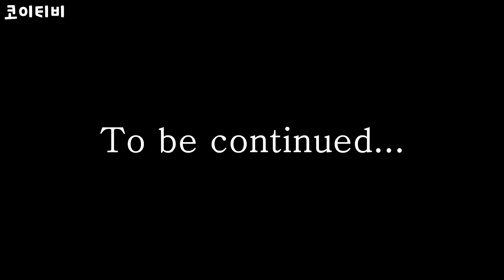크리스마스에 직원들 전부 다 데리고 시원한 베트남 바다로 떠나기!